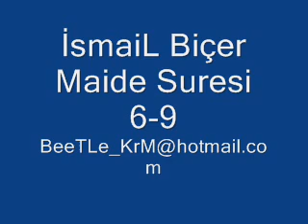İsmaiL Biçer Maide Suresi 6 - 9